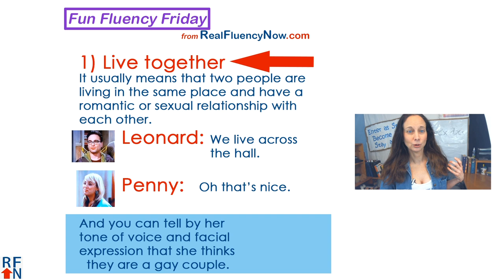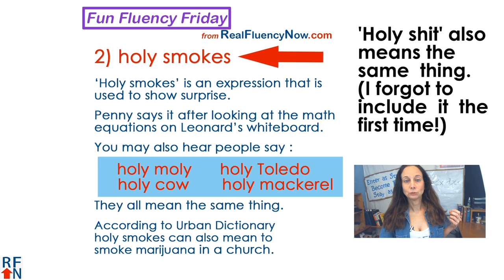Learn English with TV series Big Bang Theory! Part 1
Learn English slang from the American TV series Big Bang Theory!  (Part 1)

In this video I'll teach you some slang, phrasal verbs and other informal English used in the pilot episode of the Big Bang Theory.

Want to learn more about learning English from watching TV shows?

If you want to ask me questions about English ask in the comments or on messenger

Part 1:
1) widen our circle
Leonard says: We need to widen our circle.
Sheldon: I have a very wide circle. I have 212 friends on myspace.
He means they need to widen or expand their social circle.  This means to meet new people and make more friends.
Leonard said that after Sheldon criticized him for inviting Penny for lunch even though they had never invited their previous neighbor.

2) Winds up
I’m writing a screen play about this sensitive girl that comes to LA from Lincoln Nebraska to be an actress and winds up a waitress at the cheesecake factory.
Wind up means how something ended up – another phrasal verb – or ended.  Or that it is the result of something.  She moved to LA because she wanted to be an actress but the result was that she became a waitress instead.

Part 2:
1) widen our circle